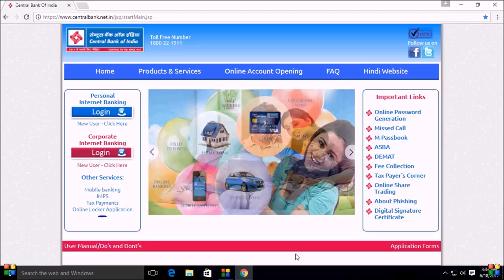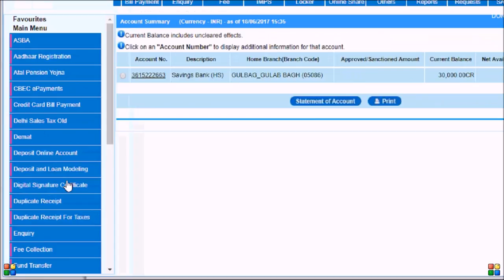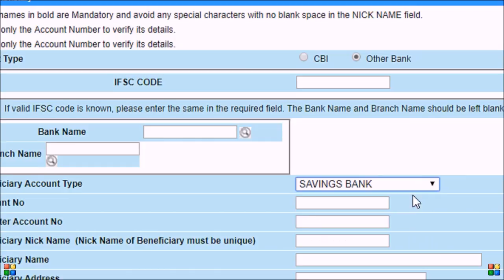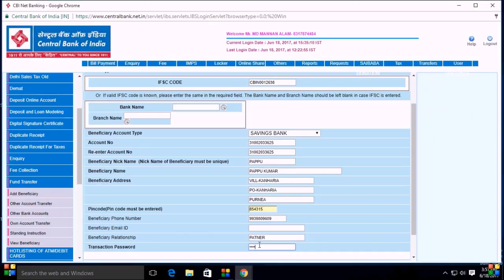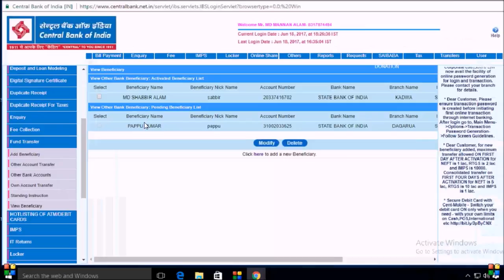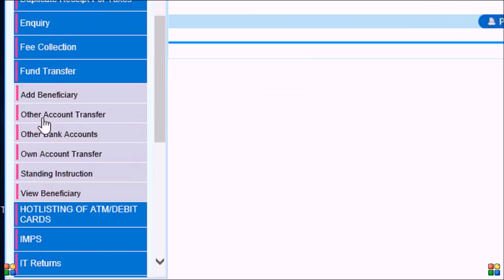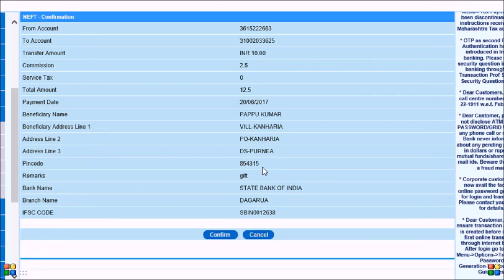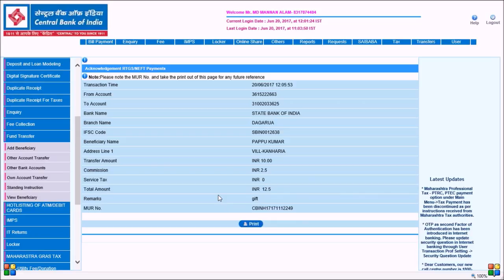add beneficiary + Fund transfer for internet banking in central bank of india"2021